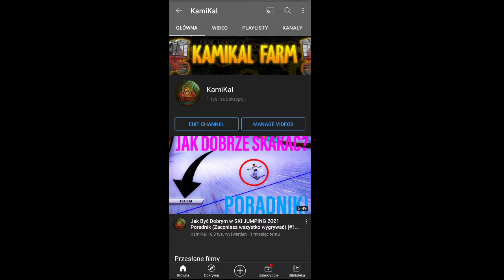MAMY TO - ❗1000 SUBSKRYPCJI❗ +KONKURS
Dziękuję